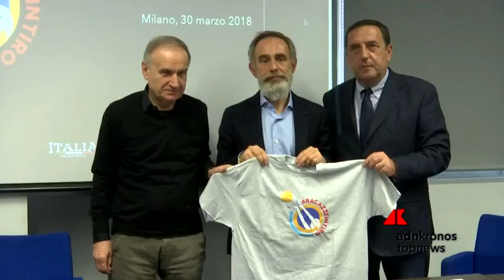ragazzeintiro, il basket femminile fa canestro...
Al via il progetto ragazzeintiro, sarà Crema a ospitare il 9 aprile il primo dei 7 appuntamenti in programma. Per 28 atlete del basket femminile la palestra sarà un laboratorio dove lo staff lavorerà avendo come obiettivo quello di trasmettere il piacere di fare un tiro.